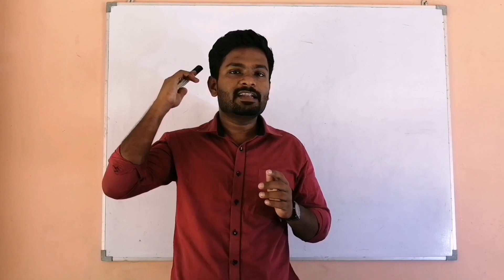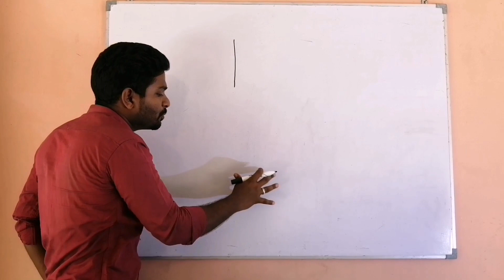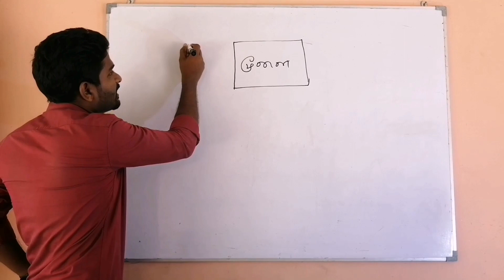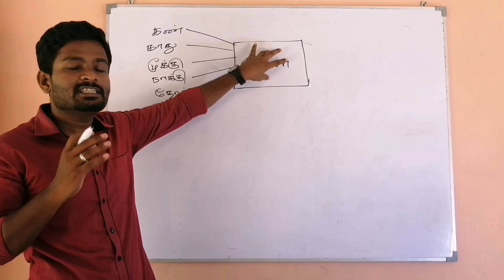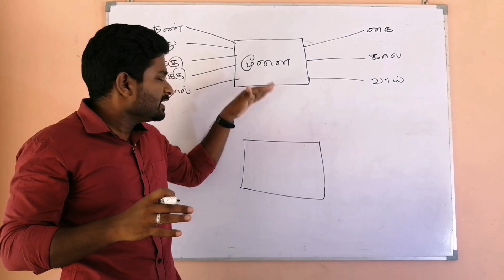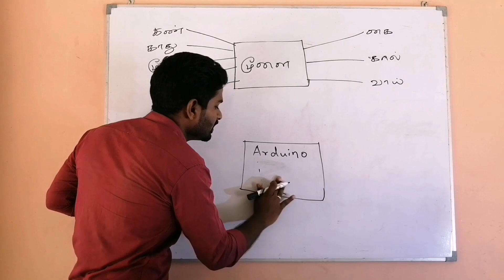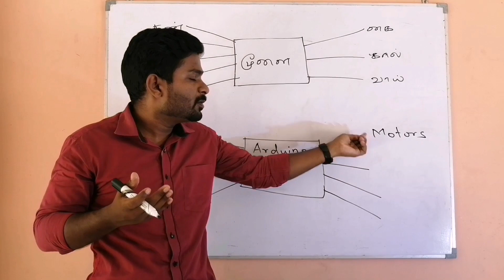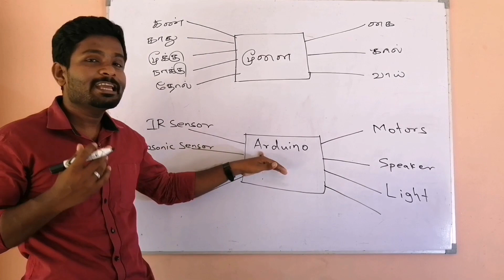Arduino Introduction - Robotics Basics | Tamil | Tutorial 01| For Beginners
நவீன தொழில்நுட்பவியலில் automatic system களை உருவாக்குவதில் பெரும் பங்கு வகிக்கும் உபகரணமான Arduino தொடர்பான விளக்கங்கள் மற்றும் ரோபோ தொழில்நுட்பவியலின் அடிப்படைகள் குறித்தும் தெளிவாக தமிழில் தரப்படுகிறது.
இது தொழில்நுட்ப துறை சார்ந்தவர்கள் மற்றும் தொழில்நுட்ப துறையில் ஆர்வமுள்ளவர்களுக்கு பயனுள்ளதாக அமையும். தொடர்ந்து இவ் வீடியோ சேனல் ஊடாக மேலும் Arduino programming செய்வது மற்றும் Autumatic Projects செய்வது தொடர்பாகவும் வீடியோகள் தொடர்ந்து வரும்.
This video explains about Arduino basics and Robotics basics in tamil.
Techopedia Tamil
தொழிநுட்ப துறையில்  தமிழில் கிடைக்கப்பெறும் வளங்களின் அளவை அதிகரிக்கும் நோக்கில் Techopedia  Tamil  உருவாக்கப்பட்டது.
இதில் தொழிநுட்பம் சார்ந்த பயனுள்ள காணொளிகள் பகிரப்படும்.

நன்றி.